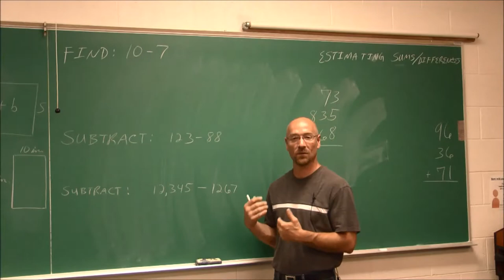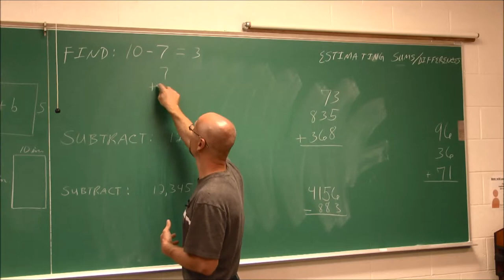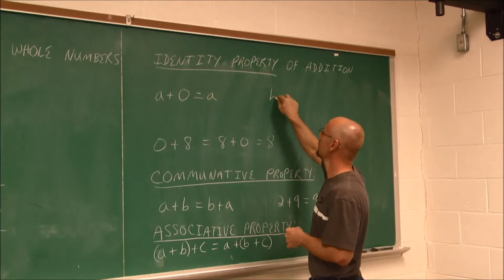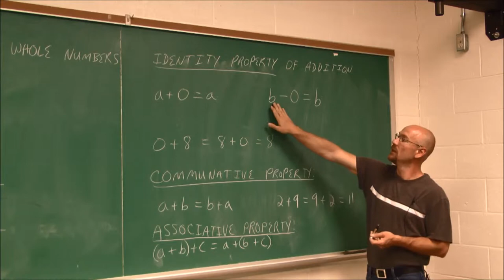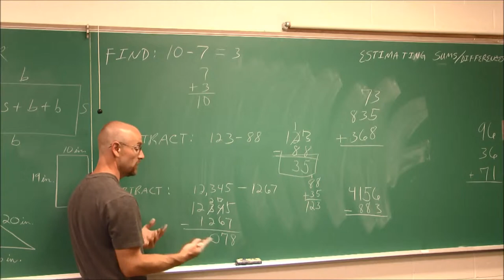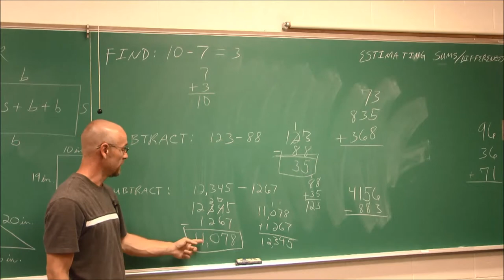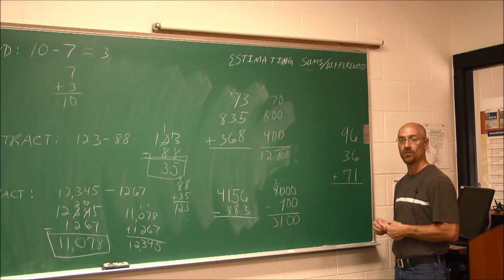MATH085 Section 1.2 Part 2 Subtraction and Estimating